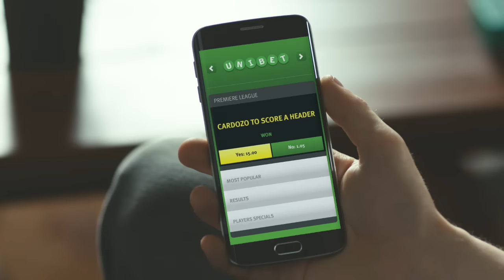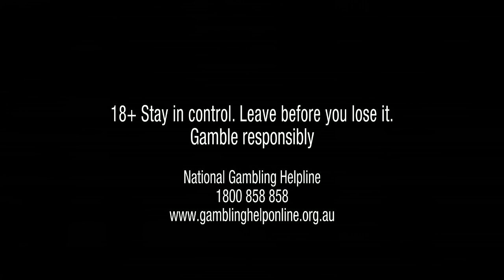At Unibet, Luck Is No Coincidence | Football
In football, should defenders wear hair gel? (60 sec)